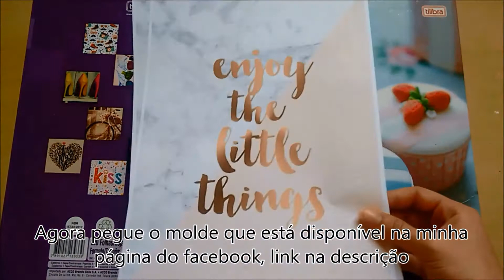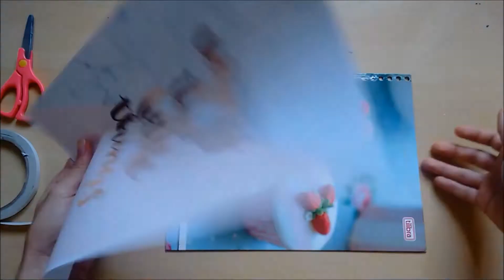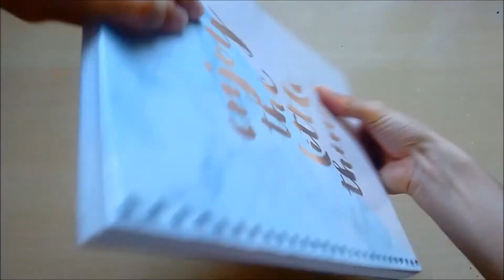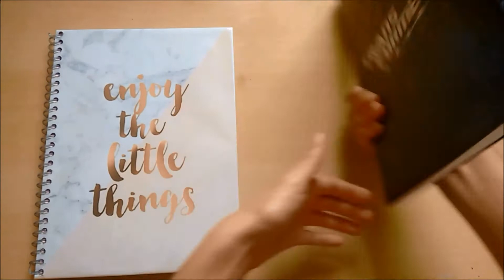DIY Volta as Aulas/ Cadernos Personalizados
Gente esse DIY é bem legal e fácil de fazer, uma super dica para reaproveitar um caderno antigo ou personalizar um novo, espero que gostem, curtam o vídeo e se inscrevam no canal.
OBS: Os moldes estão na minha página do facebook.